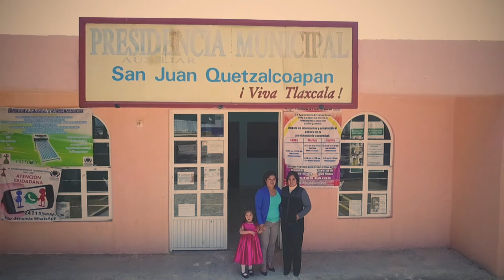¡¡¡VEN A LA FERIA DE SAN JUAN QUETZALCOAPAN!!!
Inaugurándose el próximo 23 de Junio con una cabalgata a caballo por las calles de la Comunidad, sábado 24 de Junio el gran Rodeo-Baile de media noche, el día domingo 25 de Junio carreras de caballos y muchos eventos más. "NO TE LO PUEDES PERDER"